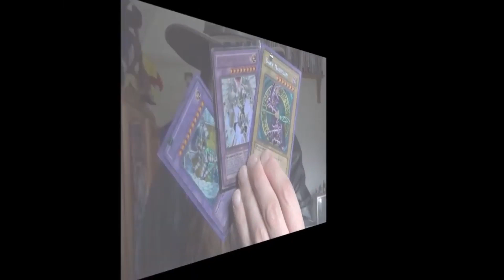Dark Richician's Deck Grand Championship Series 8 Quarter Finals - Dark Magician vs Blackwing